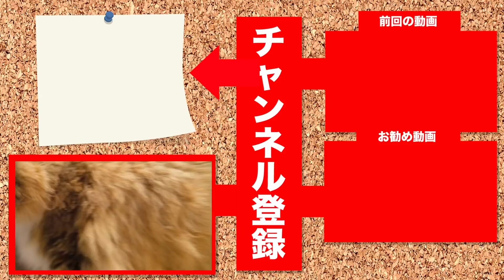【報告】引っ越します。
ちゃ）マロンくんが爪研ぎしてたよ

にゃんねるの字幕協力をお願いします（Cooperation of subtitles）